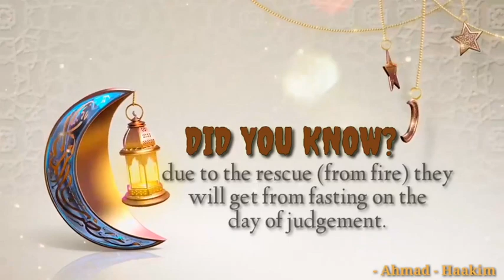EPISODE 14: SHIN KO KUNSAN Ramadan Daily series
SHIN KO KUNSAN? Shiri ne da zai riqa tunatar ko sanar da al'umma wasu muhimman falaloli, romo da darajoji da suka shafi masu yin azumi wadanda mafi yawan masu Azumin basu ma san sun taka wannan darajar ba.

  Hakan zai qara mana himma da dagewa wurin yin Azumin da kyautata shi, domin shiga cikin masu wannan falaloli, kuma muma mu muresu.

   Mun taqaitashi zuwa sakan talatin (30secs) kadai domin yayi wa mutane sauqin bi da yadawa. Kuma zai riqa zuwa kullum da misalin qarfe 9:00pm na dare insha Allah. Kuma zai riqa zuwa a yaren Hausa, amma da rubutu zuwa fassarar Ingilishi.

  Za'a fara sakinsa ranar daya ga Ramadan insha Allah a El-mu'azzam Channel dake YouTube, da kuma sauran handles dinsa na Social Media kamar yadda suke rubuce a wannan hoto.

Allah Ya amfanar damu.